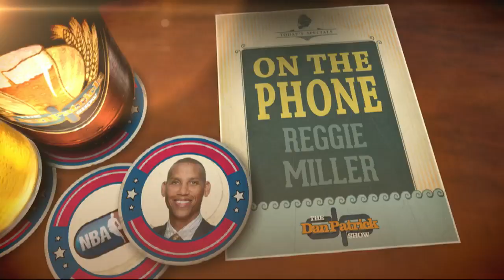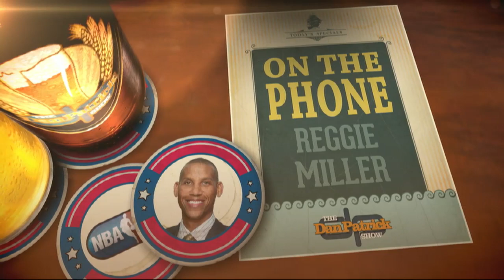Reggie Miller on the Dan Patrick Show (Full Interview) 5/20/14